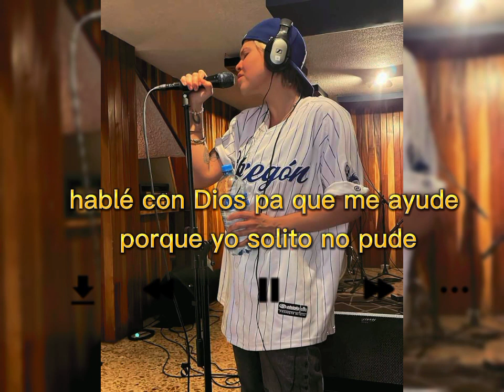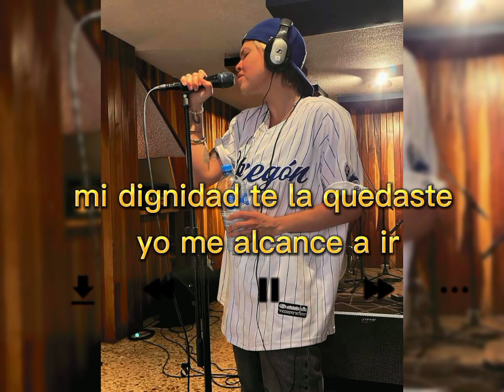Maciel Al-70 (Letra)// Michelle Maciel ❤️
Canción Al-70 Letra de Michelle Maciel
sígueme

@Michelle Maciel